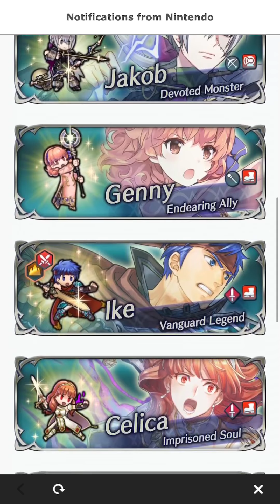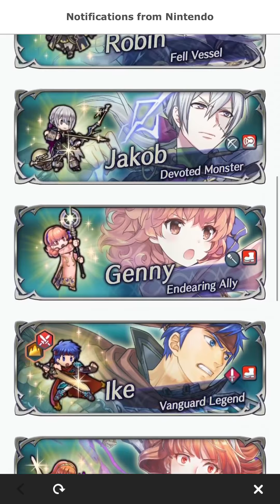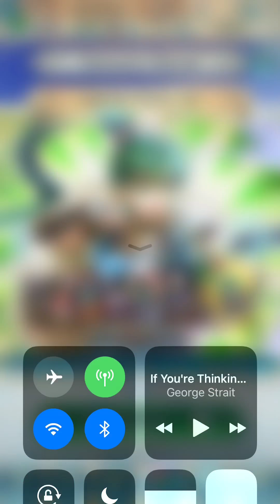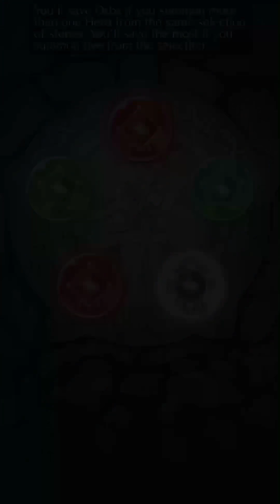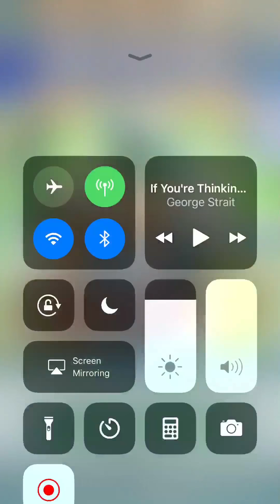Sneakman Summons On Legendary Lyn Banner With 500+ ORBS!!! Ft. Beruka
This video is not mine but rather of my buddy sneakman summoning on the banner in order to get Grima because he recently got hooked on heroes. But the question stands will he get his Grima because this banner is known for being rigged all the time. God help us all